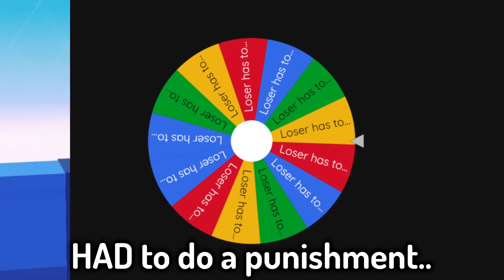I Played Geometry Dash In Fall Guys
In todays video my friend @GDDNID played a CUSTOM geometry dash level in fall guys with me, and the last person to finish it had to do a wild punishment.

(I use Fall Factory to play custom levels.)

0:00 Intro
0:08 Video
3:19 Punishment
3:38 Outro

dnid
orey
fall guys
geometry dash in fall guys
fall guys in geometry dash
geometry dash fall guys
fall guys in fall guys
orey geometry dash
orey dnid
dnid geometry dash
dnid geometry dash in fall guys
playing gd in fall guys
gd fall guys
in fall guys
i played in fall guys
orey i played
custom
fall factory
geometry dash in fall factory